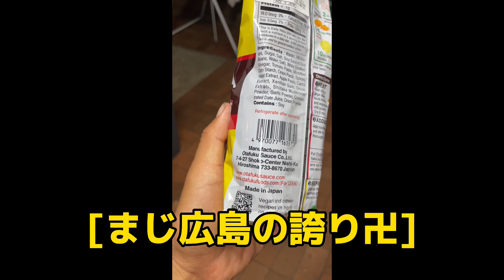【ワーホリ🇦🇺】みんな上司から2時間で強制に帰らされた話😂🤷🏻‍♀️そんな日もあるよね👍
オーストラリアでワーホリ中🇦🇺🐨
（❤️2022/09/15〜❤️）

オーストラリアの生活の様子など上げていこうと思います！